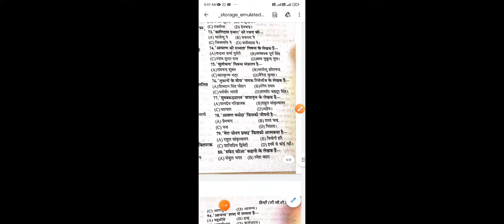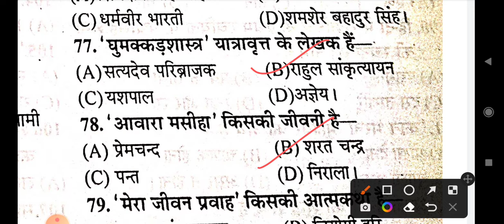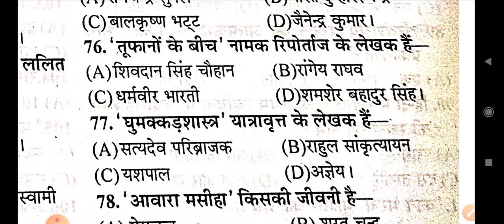हिंदी साहित्य और व्याकरण से संबंधित अति महत्वपूर्ण प्रश्न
हिंदी साहित्य और व्याकरण से संबंधित अति महत्वपूर्ण प्रश्न, LT TGT, PGT, UGC, NET, SET, JRF